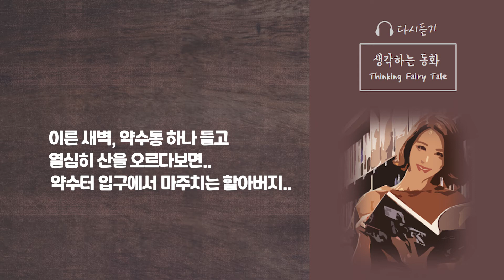정지영의 스위트뮤직박스 | 생각하는 동화 | EP02. 약수터 할아버지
생각하는 동화는 EP01 ~ EP18까지 있습니다.
매주 일요일 업로드 됩니다.

SBS 러브FM을 통해 라디오 방송됐던 "정지영의 스위트뮤직박스".
[생각하는 동화] 코너를
DJ정지영의 목소리로 만나볼까요?